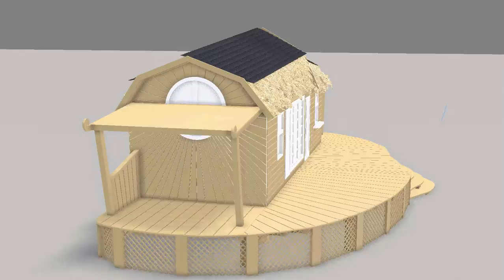micro home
commercial project test shot